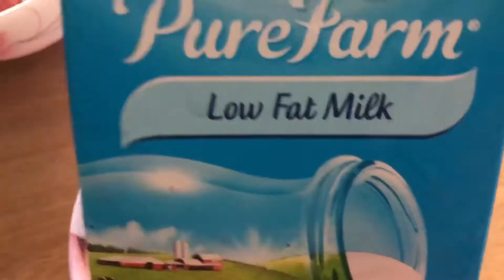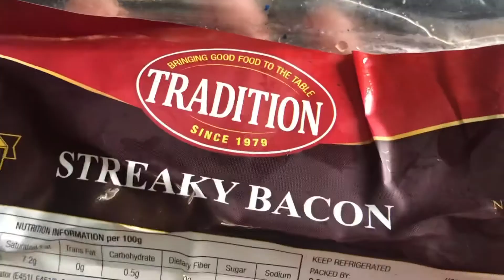How to make Pate Viet Nam eat with bread